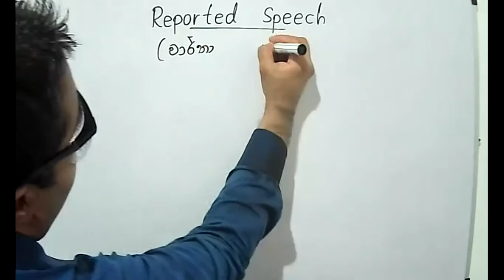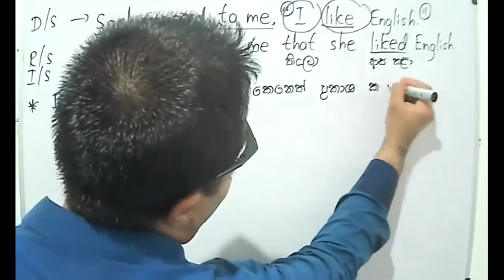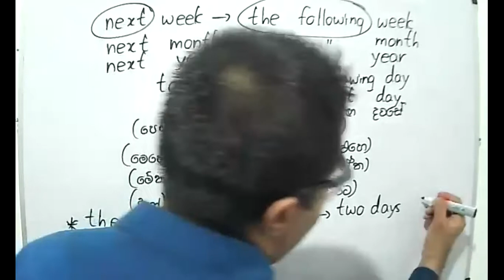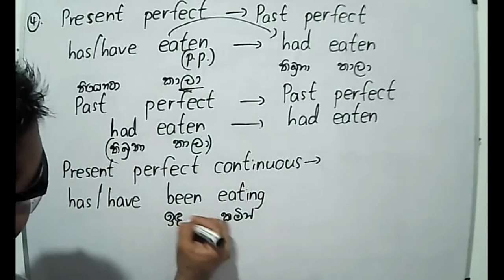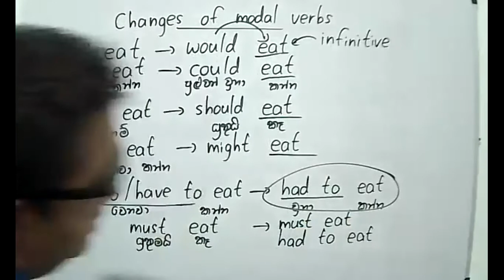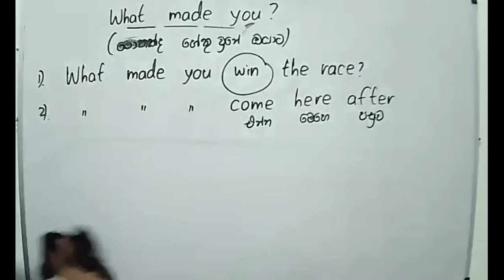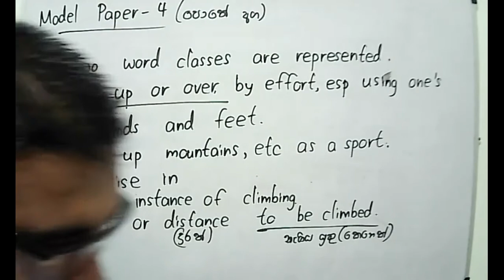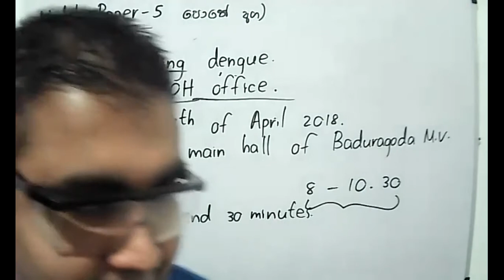Grade 9 English Class -[Reported Speech - 1]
Theory+Revision+Papers

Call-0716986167